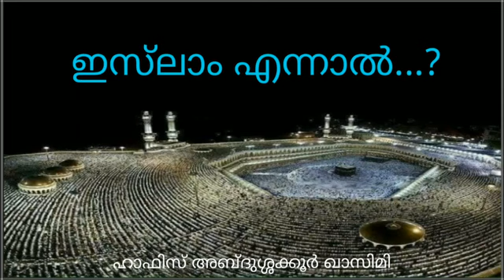ഇസ്‌ലാം എന്ന് പറഞ്ഞാൽ ?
ഭാഗം 2

റമദാൻ 2019
ഒന്നാമത്തെ വെള്ളിയാഴ്ച